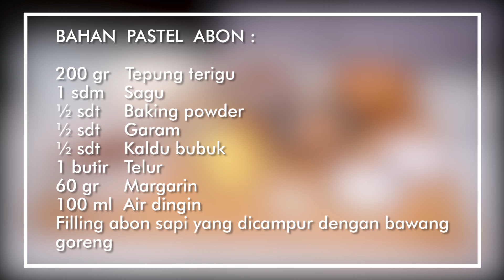Kaget pas dicoba gitu rasanya wajib dicoba | Resep Pastel abon | Dapur Lindawaty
Assalamualaikum beb .

Dikarenakan aku punya stock abon, jadi langsung deh kepikiran mau di buat apa 🤭🤭🤭

Kali ini aku buat makanan pastel abon beb, enak banget buat temen nyemil saat kerja beb, atau mungkin buat temen saat nonton tv 😁😁😁

Ini aku share resepnya ya beb, buat kamu yg gak mau ketinggalan videonya bisa lihat di Usee TV atau mungkin di YouTube nya Dapur Lindawaty beb 💕💕💕

PASTEL ABON
200 gr tepung terigu
1 sdm sagu
½ sdt baking powder
½ sdt garam
½ sdt kaldu bubuk
1 butir telur
60 gr margarin
100 ml air dingin

Filling abon sapi yang dicampur dengan bawang goreng

Cara membuat :
1. Campurkan semua bahan dalam wadah besar, aduk dengan sendok kayu
2. Tambahkan air dingin sedikit demi sedikit, uleni hingga kalis
3. Taruh adonan di atas plastik, lalu gilas tipis dan cetak bulat diameter 3,5 cm
4. Ambil lalu isi dengan sejumput abon bawang, lipat dan cubit-cubit pinggirnya lalu pilin bentuk tambang dengan jari. Lakukan hingga adonan habis
5. Goreng dalam minyak panas dan api kecil hingga garing dan renyah
6. Tiriskan, dinginkan lalu masukkan toples supaya tetap renyah